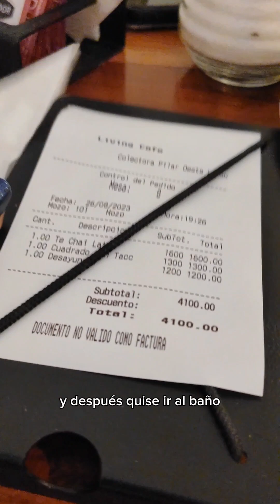Paseando por Carlos Keen y Luján | café merienda reseña escapada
Acompáñanos en esta escapadita a Carlos Keen, paseando, y después en Luján, una merienda para el olvido 😅

✨ Seguime en Instagram, Tiktok, y Twitch! /lostipsdeluci